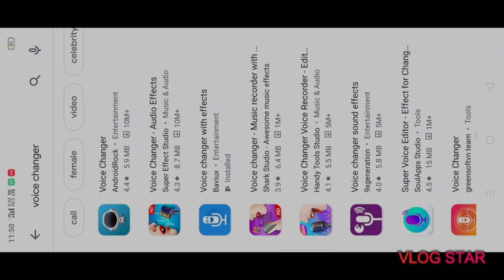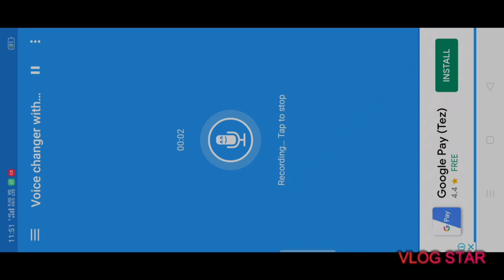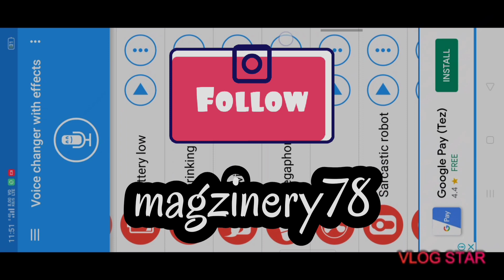HOW TO USE THE VOICE CHANGER APP | MAGZINERY